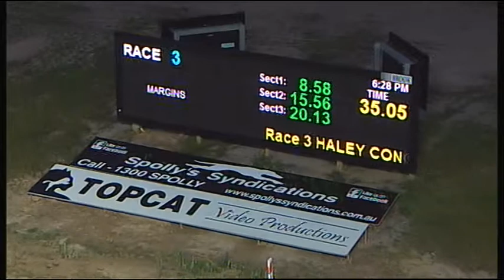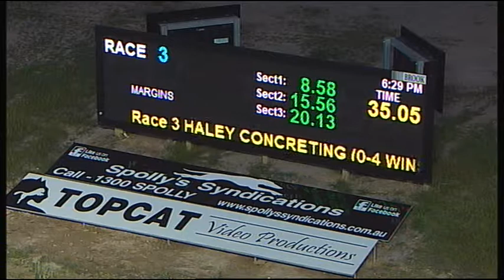TRA SAT 30 SEP 17 R3